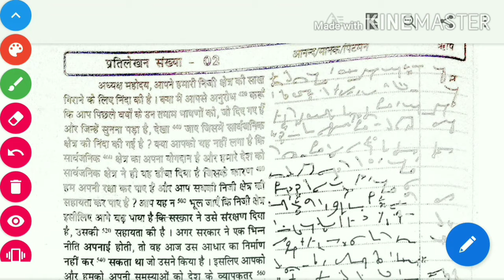Hindi shorthand Dictaction। हिंदी शार्टहैंड डिक्टेशन 80 word/Min l By Anurag Sir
Shorthand (Stenography) || हिन्दी मानक प्रणाली By Anurag Sir । शार्टहैंड सीखें मात्र 30 दिन में बिल्कुल आसान तरीके से हिंदी शार्टहैंड सीखें मात्र 30 दिनों में
हिंदी शार्टहैंड सीखें मात्र 30 दिनों में
आशुलिपि (Shorthand) लिखने की एक विधि है जिसमें सामान्य लेखन की अपेक्षा अधिक तीव्र गति से लिखा जा सकता है। इसमें छोटे outline का उपयोग किया जाता है। शॉर्टहैंड में लिखने की क्रिया आशुलेखन (stenography) कहलाती है। शॉर्टहैंड से आशय है तेज और संक्षिप्त लेखन। इसे हिन्दी मे 'शीघ्रलेखन' या 'त्वरालेखन' भी कहते हैं।

अच्छे लगें तो like और जिसको जरूरत हो उनसे share जरूर करें।